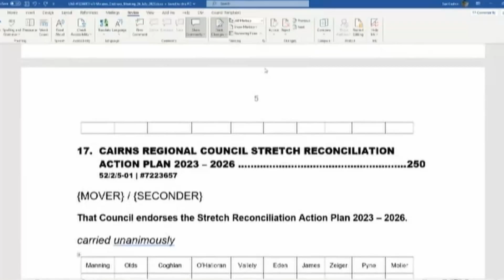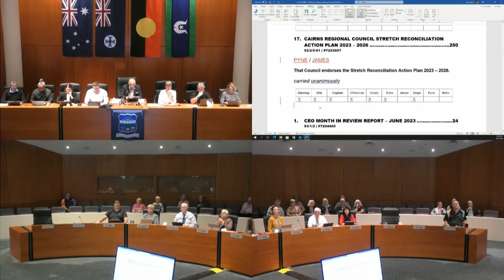Cairns Reconciliation Stalled by Council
Cairns Reconciliation was stalled by Councillors when they failed to support an important agenda item.

At the meeting on 23 July 2023 there was an item on the agenda to extend Councils Reconciliation Action Plan.

A Reconciliation Action Plan (RAP) is simply a document that provides a framework for organisations to be inclusive and to contribute to reconciliation. A RAP enables organisations to sustainably and strategically take meaningful action.

RAPs provide tangible and substantive benefits for Aboriginal and Torres Strait Islander peoples, increasing economic equity and supporting First Nations self-determination.

I was devastated when Council failed to pass this plan. I believe they failed council and more importantly, they failed our first people.

Rob Pyne supported Cairns reconciliation and a pathway to treaty.

Rob Pyne: An Australian Socialist who writes on Cairns, Tropical Gardening, Climate Change and Disability.
Name: Rob Pyne Date of Birth: 23 April 1967
Education: BA (JCU) and LLB (QUT)
Location: Cairns